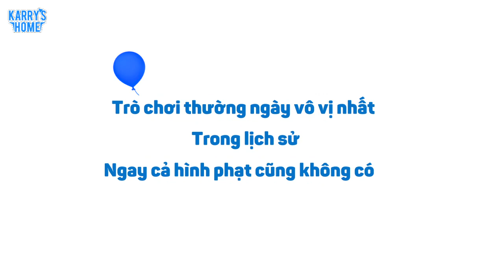[Vietsub] 200517 Studio: Sự đáng yêu trong vô thức của Vương Tuấn Khải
Translator: Mia
Timer: Xưn
Typeset + Encode: Meomeo